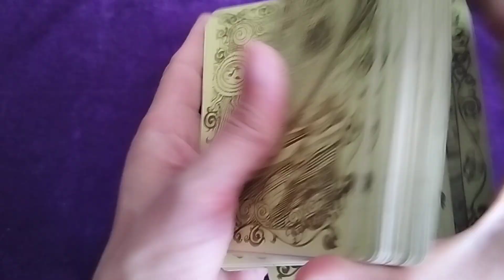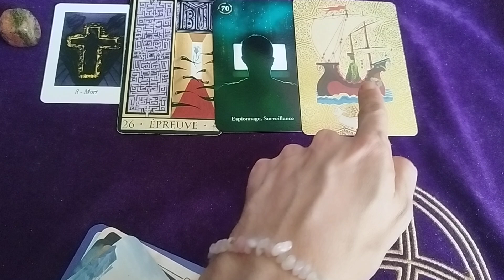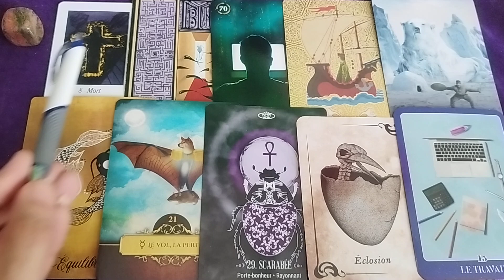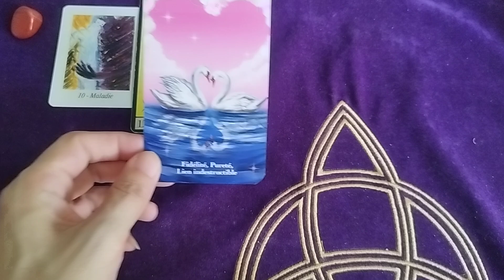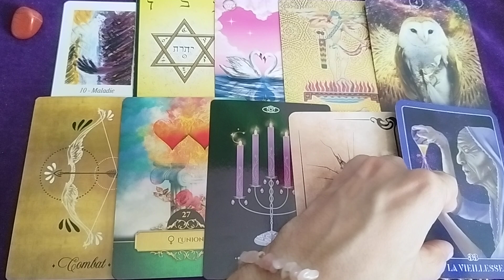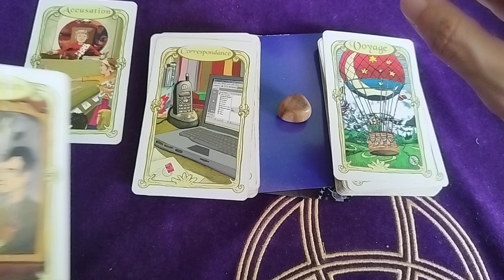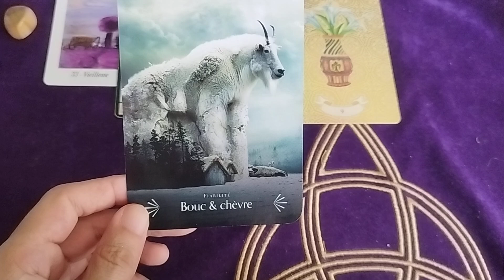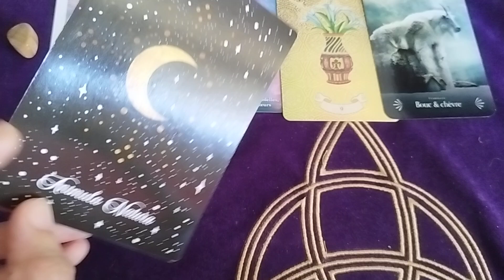votre voyance semaine du 8 au 14 juillet 2024